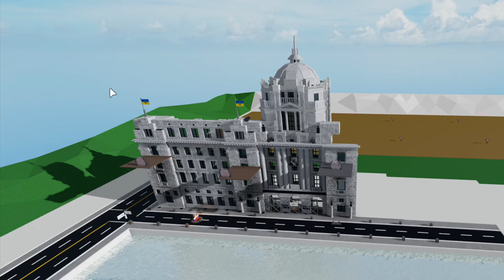Celebrating the city’s first birthday with a comparison || Theme Park Tycoon 2